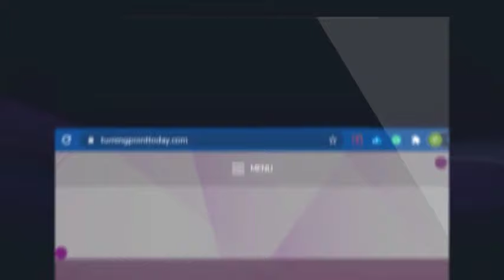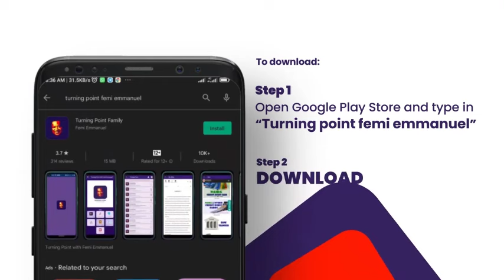Turning Point with Femi Emmanuel || 9th November || TPGF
Welcome to TURNING POINT with Femi Emmanuel on Radio, Start your day with Prophetic Declaration, prophetic actions, prophetic impartation and insightful teaching and counselling. Also type in your testimonies at the comment section below or send your testimony, questions, and inquiries for commission account request via WhatsApp to .

For Prayers and Counseling, kindly call or chat with the Pastor on any of these phone numbers:

Active Time:
9am to 5pm GMT+1 (Weekdays Only)

How to Register:

1. Search for "Turning Point or Turning Point with Femi Emmanuel" on Telegram

2.  Select "Turning Point with Femi Emmanuel" from the search result

3. Tap Join to start Receiving Immediately

I love you. Stay blessed.hetic actions, prophetic impartation and insightful teaching and counselling. Also type in your testimonies at the comment section below or send your testimony, questions, and inquiries for commission account request via WhatsApp to .

Active Time:
9am to 5pm GMT+1 (Weekdays Only)

How to Register:

1. Search for "Turning Point or Turning Point with Femi Emmanuel" on Telegram

2.  Select "Turning Point with Femi Emmanuel" from the search result

3. Tap Join to start Receiving Immediately

I love you. Stay blessed.